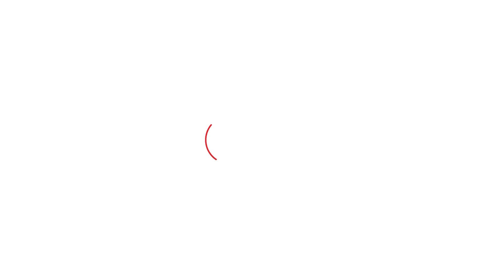PM Modi ने संसद से देश को बताया, क्या है विपक्ष का खेल !